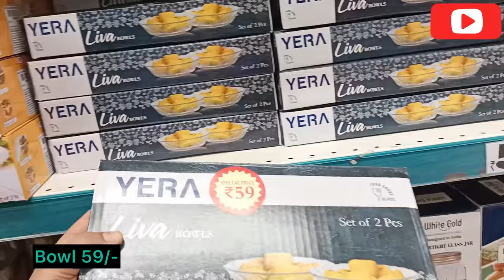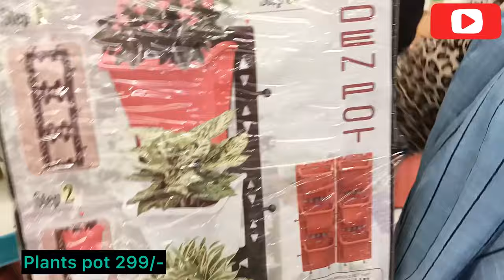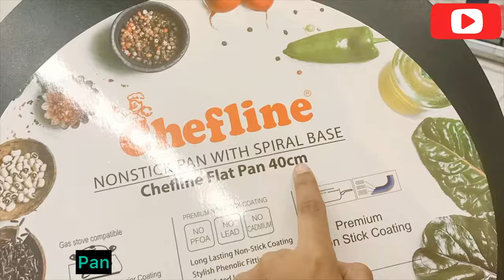DMART latest offers, online available| on new arrivals, organizer, kitchen products cheapest price